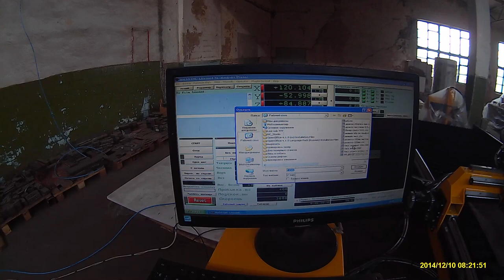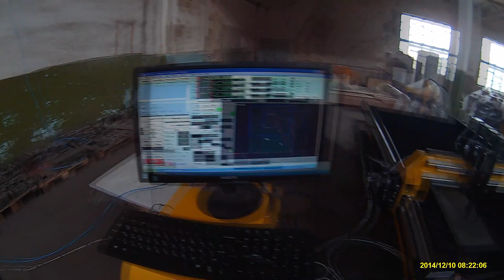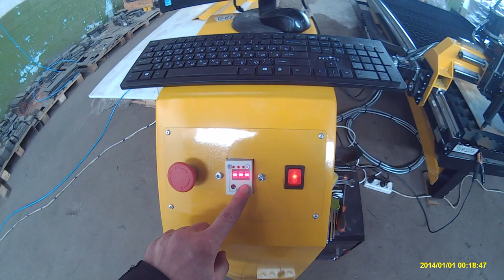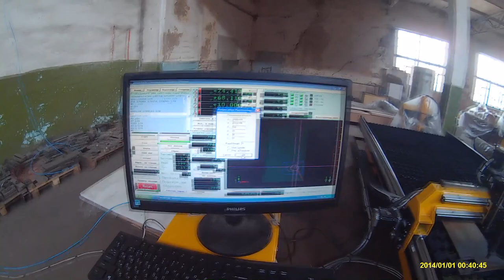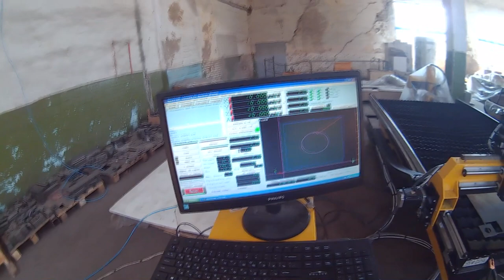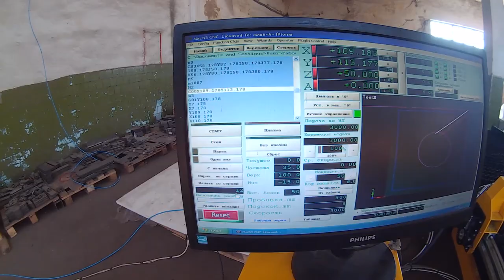ОБУЧЕНИЕ ПЛАЗМОРЕЗ ЧПУ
Видео урок обучения работе на станке с ЧПУ плазменной резки. В уроке показан станок с ЧПУ плазменной резки серии 47.

Video tutorial plasma cutting cnc machine working. As example used cnc machine 47 series by Kamensk machine-tool plant. Products webpage